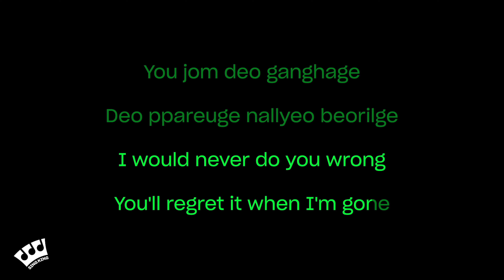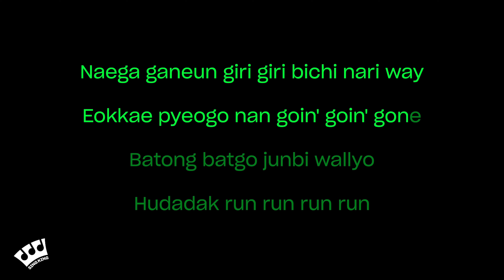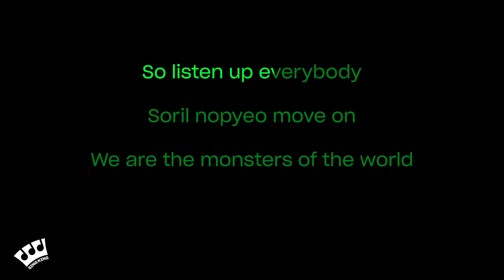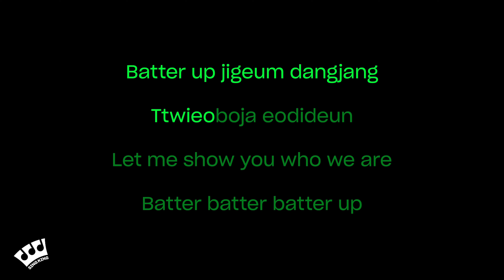BABYMONSTER - BATTER UP (Karaoke Version)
Karaoke sing along of “BATTER UP” by BABYMONSTER from Sing King Karaoke

0:00 Intro
0:03 BABYMONSTER - BATTER UP (Karaoke Version)
3:08 Up Next